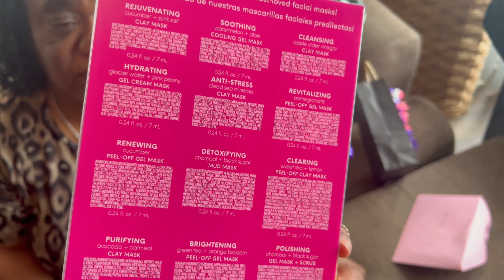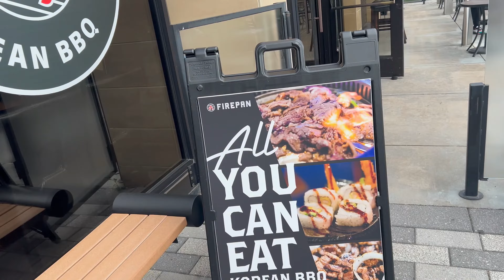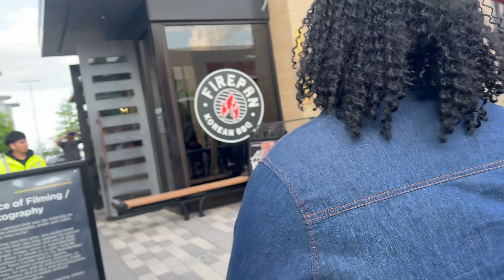Mother's Day Celebration: First Time at Firepan Korean BBQ! 🔥🥢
Mother's Day Firepan Korean BBQ Experience Vlog 🔥🥢
Join me as I celebrate the special women in my life with some delicious Korean BBQ. Ofc I had to try some new foods and you know I gave my real thoughts. This day was so great, and y'all know its always a fun time when we all get together.  🌸🍴✨

📌 Timestamps:
00:00 - Intro
00:18 - Before The Celebration
03:51 - Gifts
06:48 - Firepan Korean Bbq Experience

FILMING GEAR 🎥
3 in 1 Cell Phone Tripod Mount